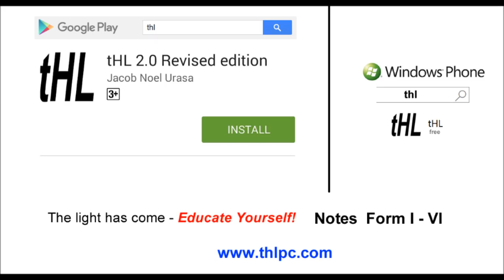THL * Best app for students from O-level to Advanced, Syllabus zote unazipata kwenye hii app📚📝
Congratulation kwa Mr.Jacob Urasa mvumbuzi wa tHL